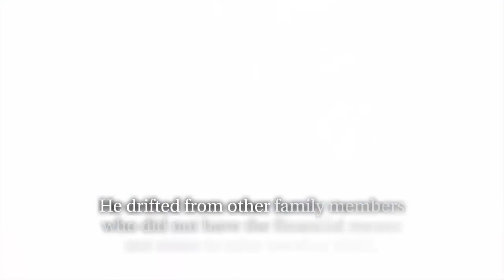The Tamale Letter by Rudy Reyes